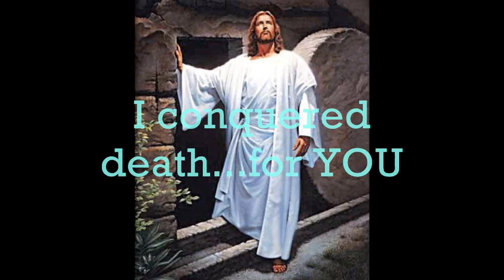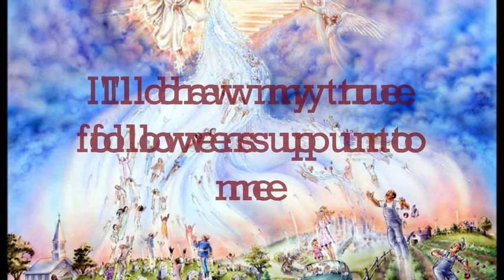GOD is JESUS the JEW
JESUS IS GOD IS JESUS and JESUS is a JEW...FOREVER!
But He loves ALL people!
He loves you!
Surrender unto Him!

The most controversial little piece of land on earth

(I made this video before I became a flat earth TRUTH adherent on October 1, 2016, though I already was an adherent of the Geo-centrism Truth in 2013)